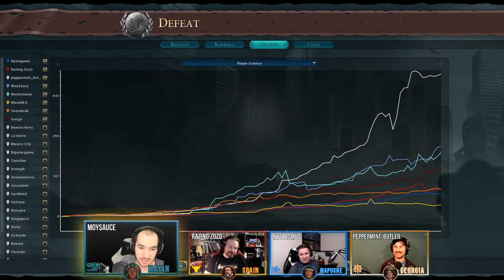THIS is how you play Georgia FULL VOD - 4 Player FFA Huge Earth Map ft. Peppermint_Butler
We know Georgia can be considered one of the worst civilizations in the game, but when you put Queen Tamar in the hands of peppermint_butler, anyone is strong. After the April changes, Tamar was still on the fence whether or not she is good. PB shows us how to properly use Georgia to their full strength with INSANE yields.

ABOUT THECIVSHOW
2 history buffs and 1 tech guy, all with a singular purpose to entertain you with Civilization content. MoySauce, Nystagmus, and Razing Zozo are filled with information and entertainment as the 3 hosts talk about which Civilization Leader they would bring to Prom, why Gilgamesh is so darn handsome, and who put that Spy in my land? As the three talk about strategies used in their Sunday games, they are open to light hearted conversations and deep dive into some history facts!